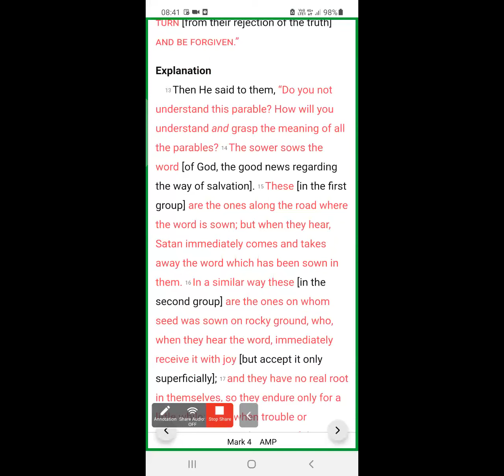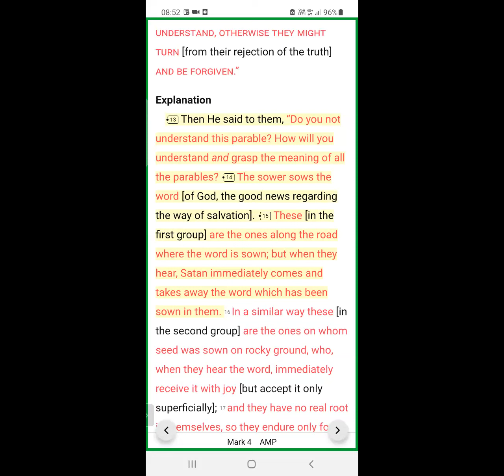The seed unlocks the Power of God when planted with Understanding!